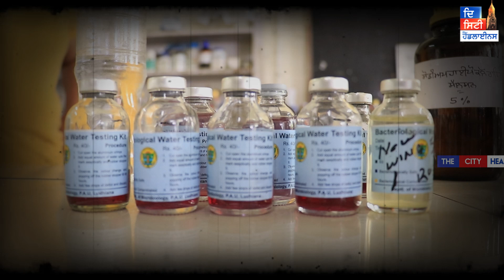ਸਿਰਫ 40/- ਰੁਪਏ 'ਚ ਕਰੋ ਹੈਜ਼ਾ ਤੇ ਟਾਈਫਾਇਡ ਵਰਗੀਆਂ ਭਿਆਨਕ ਬਿਮਾਰੀਆਂ ਤੋਂ ਬਚਾਅ!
ਆਹ ਇੱਕੋ ਕਿੱਟ ਕਰੇਗੀ ਹੱਲ